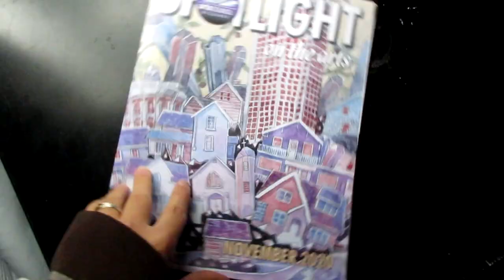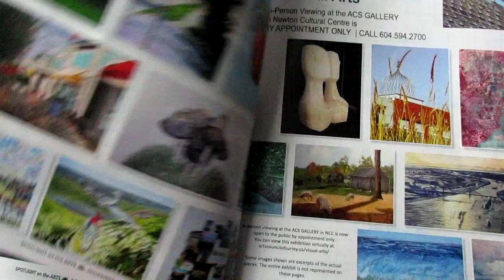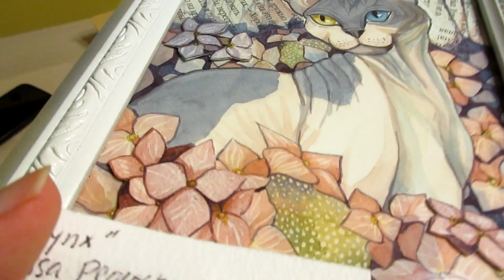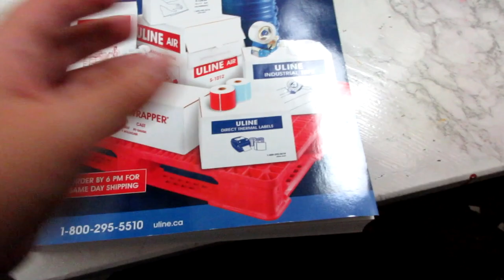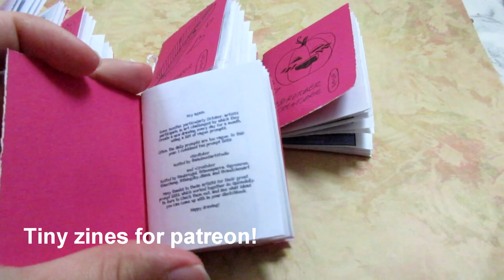[ARTIST VLOG] Guess who won 2nd place??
An artist vlog where I won 2nd place in a juried art competition! Woo!